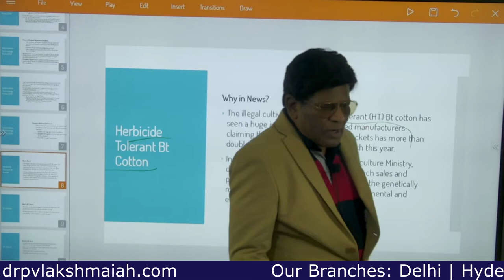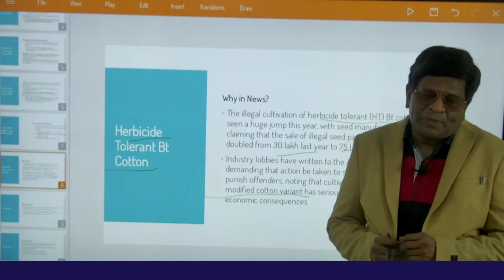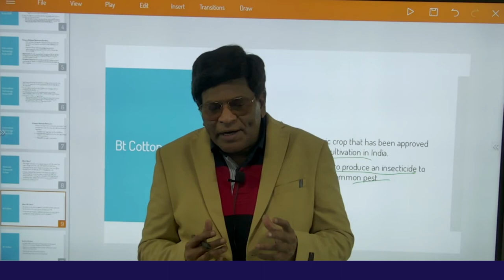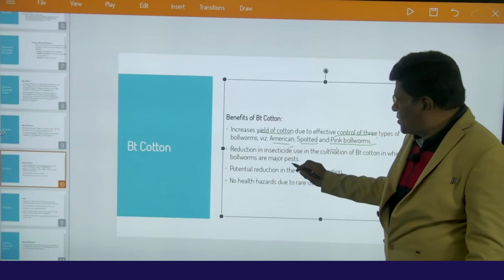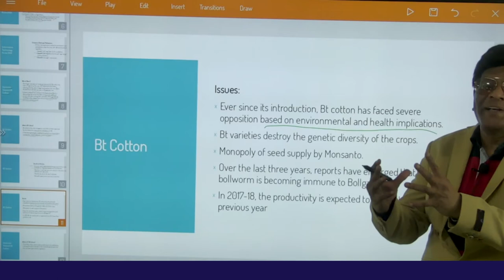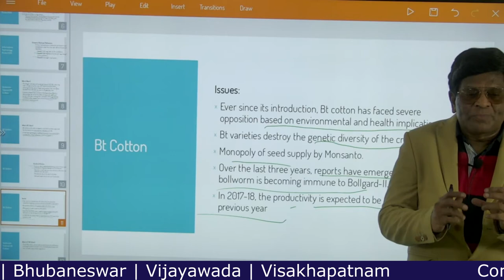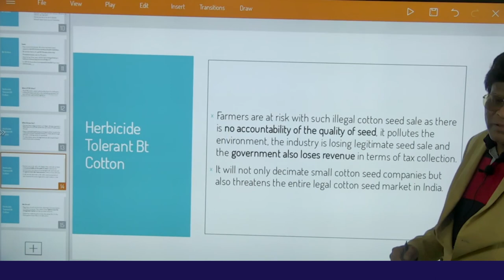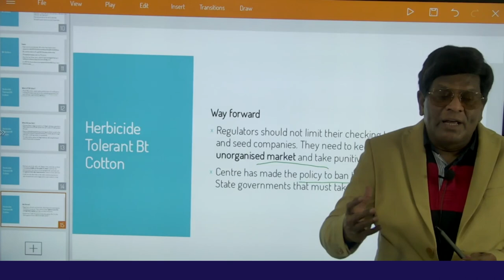Sale of illegal HTBt cotton seeds doubles | In English | By Dr. A ashok Sir IAS Rtd